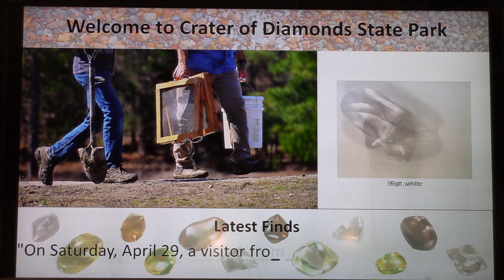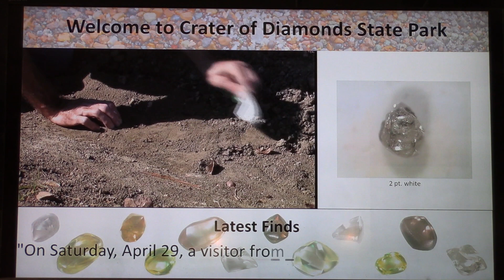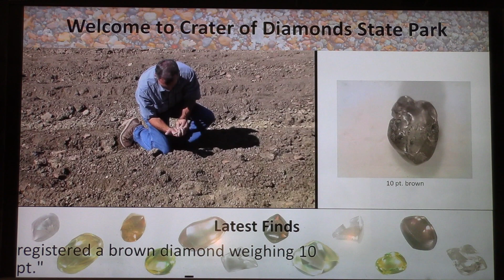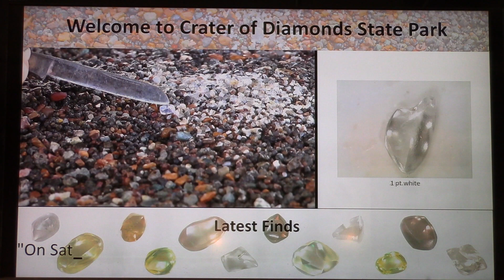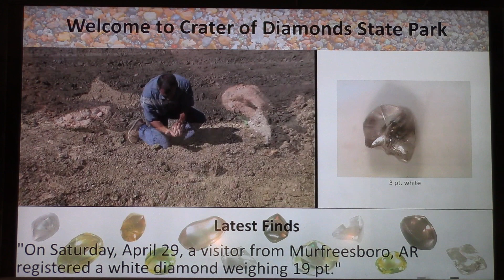Take A Look At The Perfectly Clean Nearly One-Carat White Diamond Just Discovered At The Crater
Here are the most recent diamond finds at Arkansas' Crater of Diamonds State Park including that gorgeous, 99-point white diamond that David Anderson just recently unearthed.